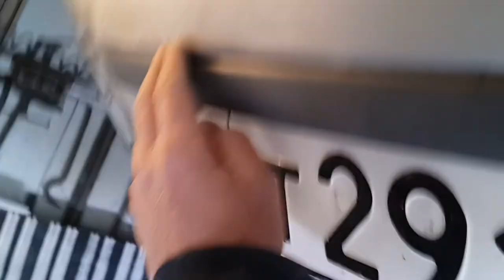PDR our masters wizards 3 - PDR мастера волшебники 3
PDR косячники бывают разные в том числе и с дипломами